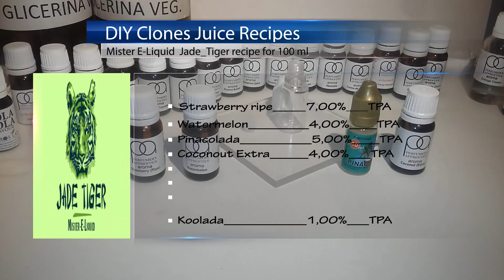ALIKE-SEÑOR TIGRE JADE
ALIKE-Tigre de Jade, es una suculenta mezcla de refrescantes sandías, fresas frescas y jugosas piñas.

El pu purrí bien balanceado es luego rematado con un delicioso coco tropical, añadiendo un toque de identidad único.

Su sabor es como las bebidas bio-frutas que encontramos en los supermercados.

Si usted es un fan de los sabores de la fruta, no lo pienses dos veces, este es tu eliquid, Tiger Jade!

Elaborado al 50/50 y sin nicotina.

Saludos.